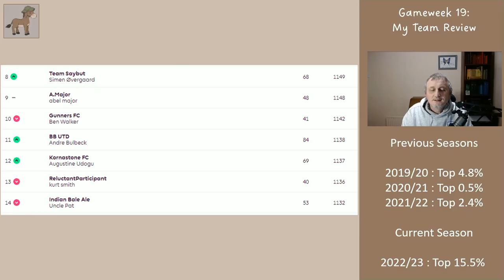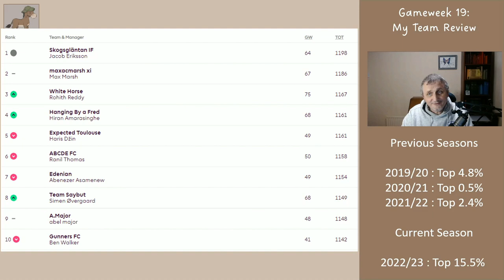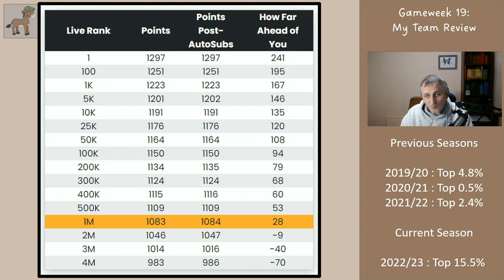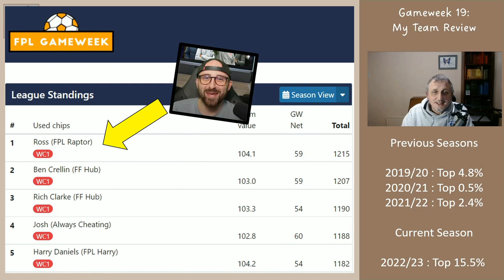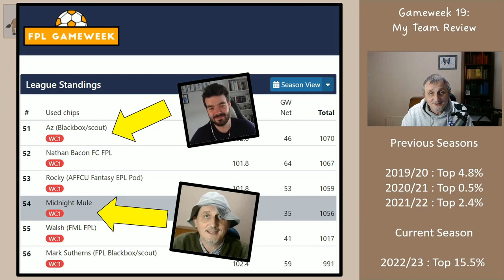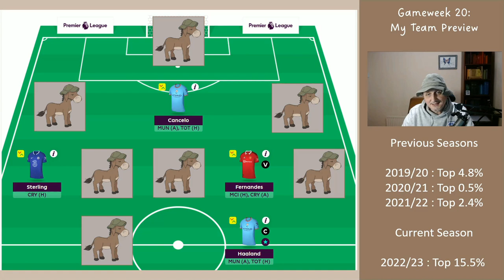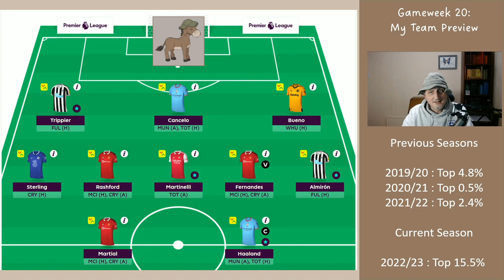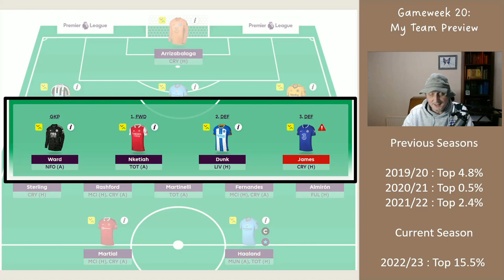My Double Gameweek 20 FPL Team Reveal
In this video I look at the Midnight Mule League and the Content Creators League (which anyone can see themselves in). I then look at how my previous weeks' transfers have performed and show my potential transfers and team for Double Gameweek 20.

Thanks,

Midnight Mule